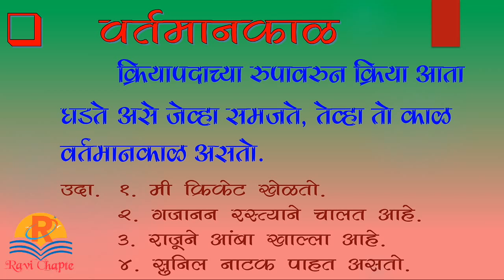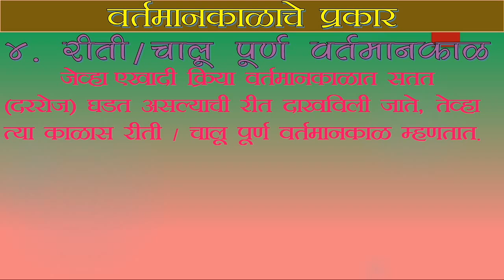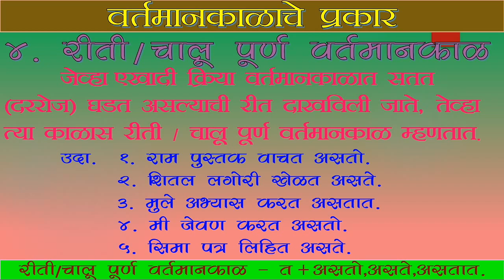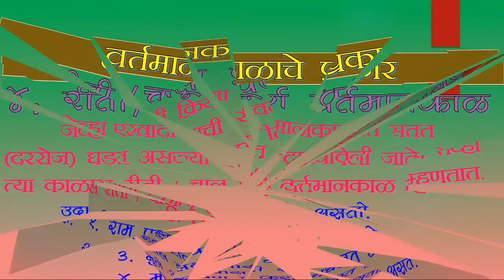मराठी व्याकरण । वर्तमानकाळ | काळाचे प्रकार । Marathi Grammar | vartman kal | vartman kalache prakar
मराठी व्याकरण । वर्तमानकाळ । वर्तमान काळाचे प्रकार

वर्तमानकाळाचे प्रकार -

1. साधा वर्तमानकाळ
2. अपूर्ण वर्तमानकाळ /
     चालू वर्तमानकाळ
3. पूर्ण वर्तमानकाळ
4. रीति वर्तमानकाळ /
     चालू पूर्ण वर्तमानकाळ

काळ व काळाचे प्रकार प्रश्नोत्तरे link